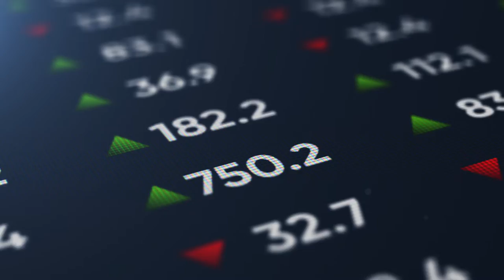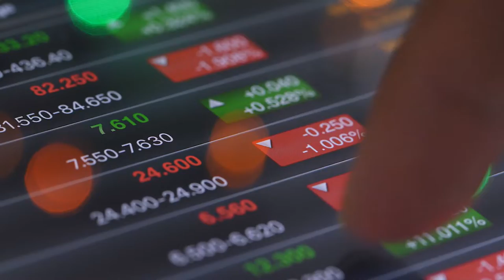MAA: ESTADISTICA - UND 1 - Estadística descriptiva